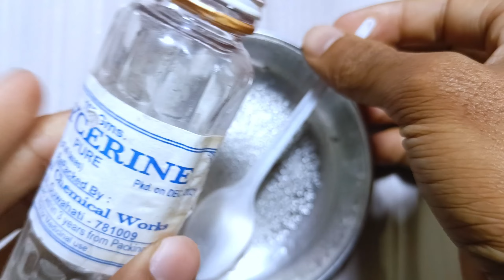No Borax No Glue Only Sugar Slime/How to make Slime without borax/Homemade slime/DIY FLUFFY SLIME